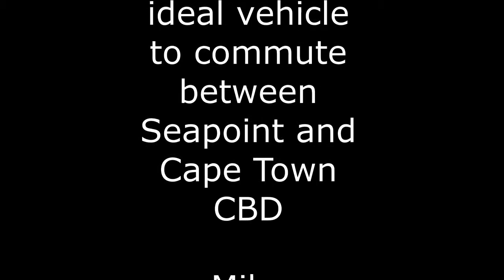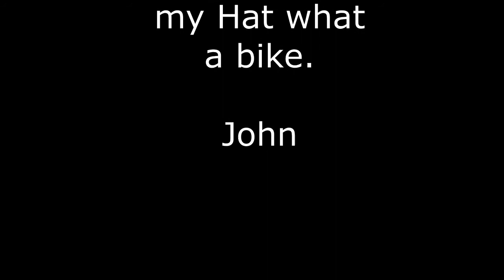Report back after riding the Greyp G12S eBike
greyp, eBikes, theGreypAdventure, Lawnmower Mecca, Greyp G12S eBike, electric bikes, battery operated bicycles,